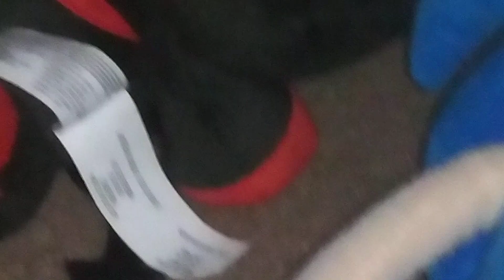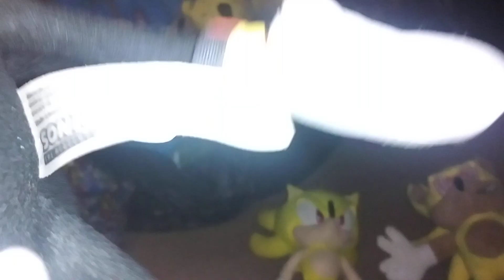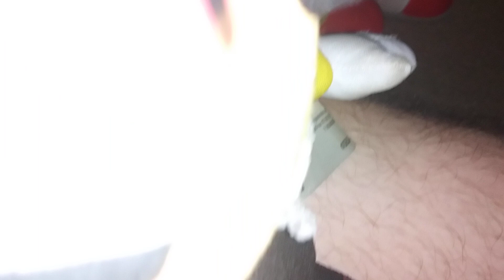The Barney and Clifford Show Season 6 Episode 26 The Legend Of Shadow E.X.E